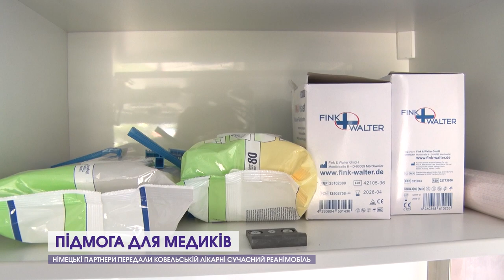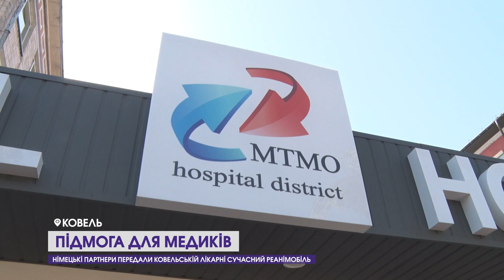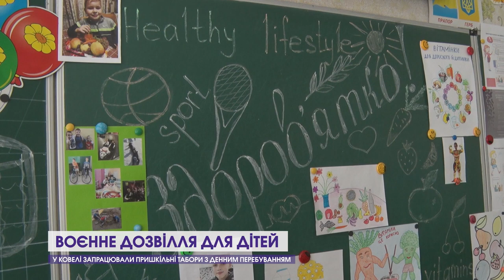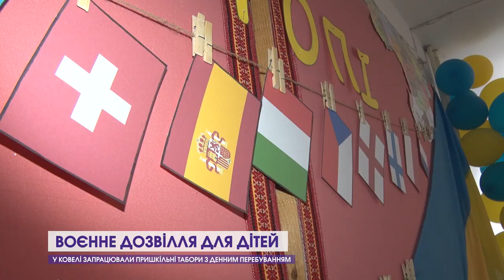Ремонт доріг, нова медична техніка і прощання зі школою | Ковельська громада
У новому випуску програми «Дайджест. Ковель» дивіться про таке:
- які дороги ремонтуватимуть цього року в місті;
- техніка, що допоможе рятувати життя: місцеві лікарі отримали сучасний реанімобіль від німецьких друзів;
- як прощалися зі школою випускники Ковельської громади;
- скільки ковельських дітлахів відпочинуть цього літа у пришкільних таборах з денним перебуванням.